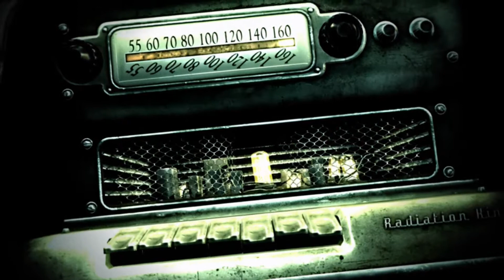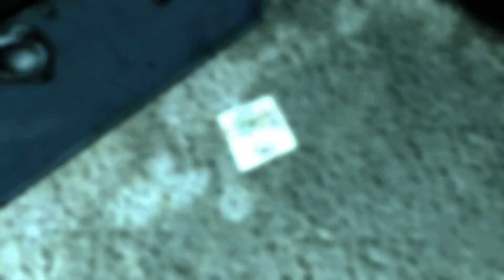Fallout 3 PlaY-Through part #1 | The Vault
Join me as I travel through the wastelands of Fallout 3, a land devastated by nuclear war.Who knows what dangers await me!!